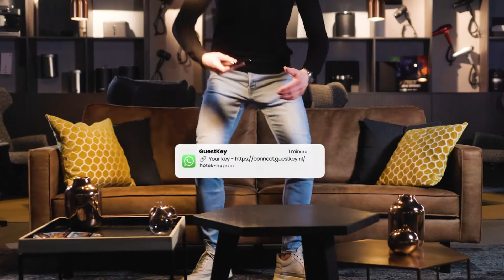HOW DO THEY DO IT #2 | Your Mobile Key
We will show the USP's of Hotek's latest innovation GuestKey in different video's. This is #2 of our video's. Have you not seen the first one 👀?